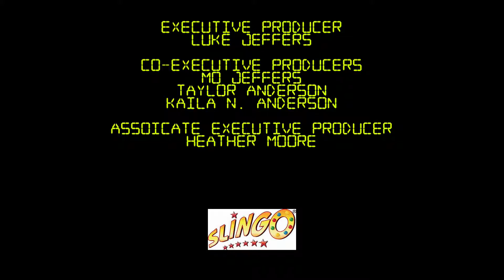The Slingo Show with LukeJ62895 - Episode 226 - Best Episode Ever!